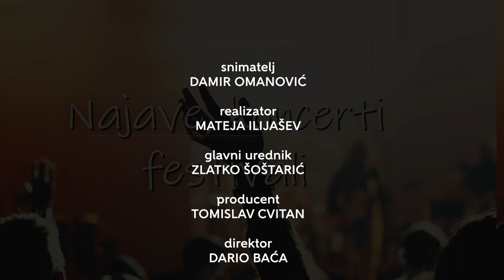Televizija Zapad - Glazbena priča 30.01.2021. - JURIKA